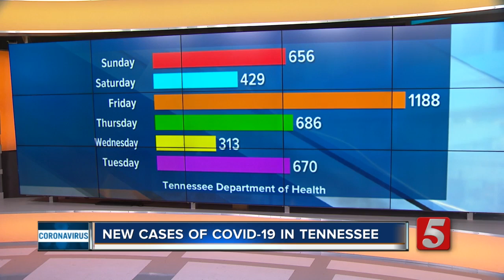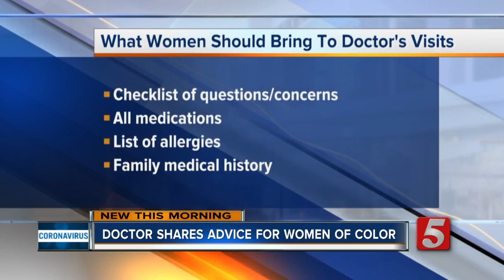COVID-19 in minority communities prompt doctors to tell patients look for racial health disparities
Dr. Connie Graves encourages her female patients, especially women of color, to ask lots of questions and never settle.